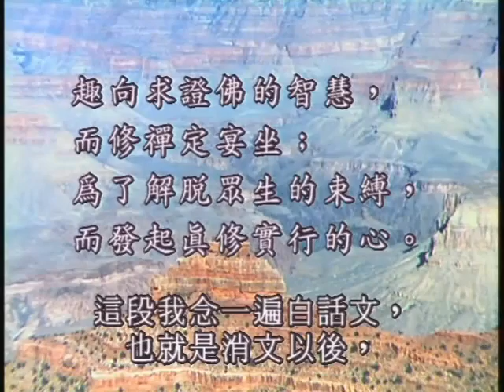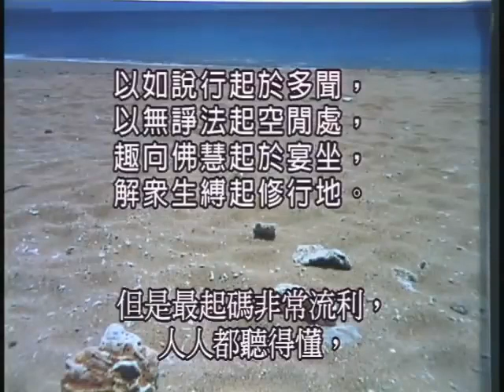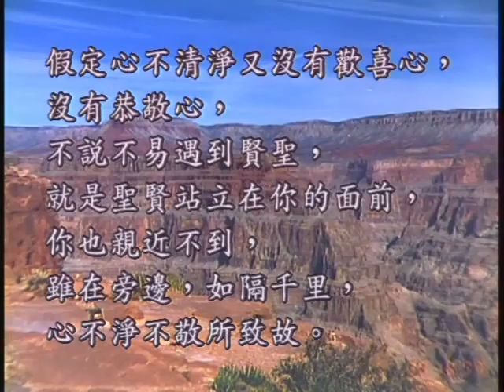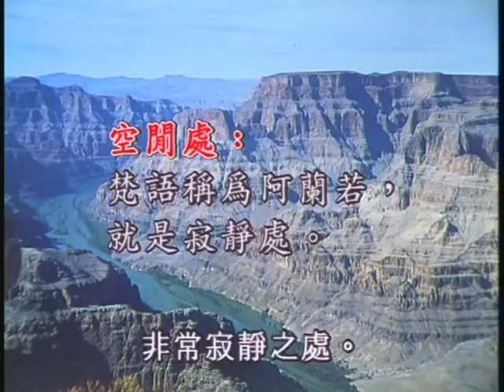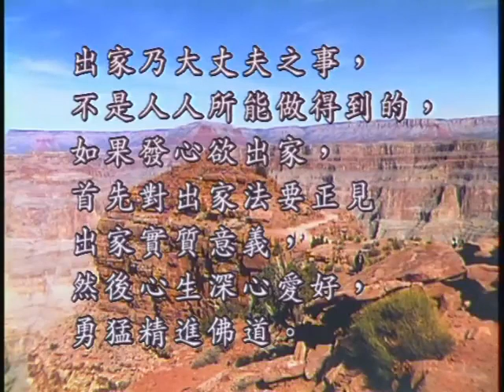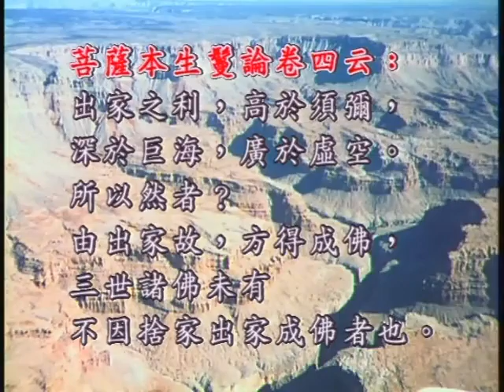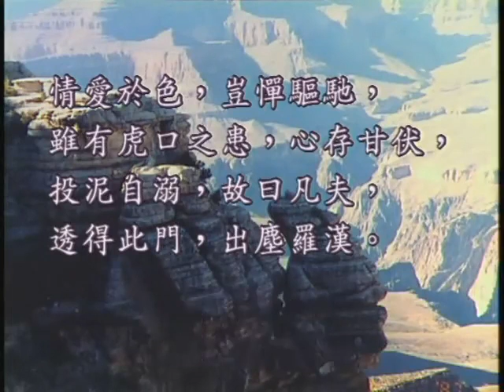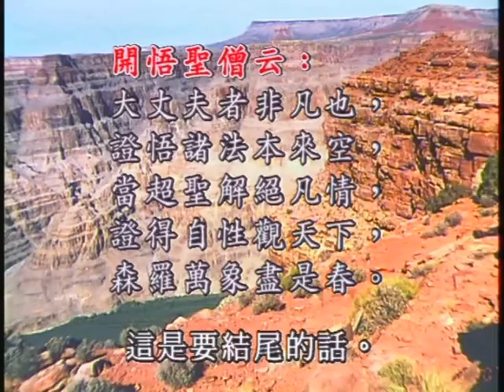如本法師-維摩詰經068